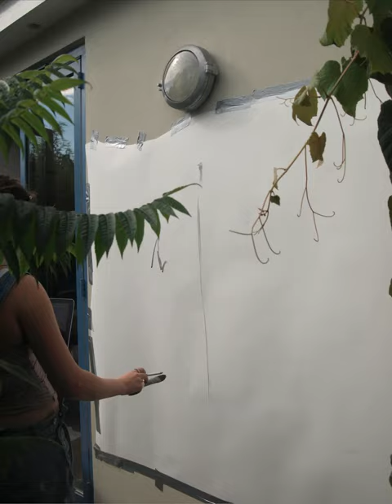Carlowrie Castle Time Lapse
A Castle based in Scotland, that a client asked me to create in the 'lucinda burman' style...